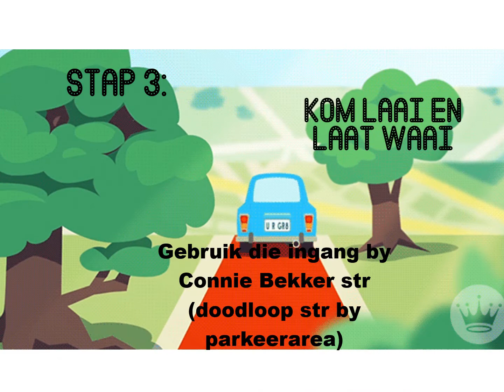NHSV Roadhouse 27 Augustus 2020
Ondersteun die NHSV se inry-ete Donderdag, 27 Augustus (17:30 tot 19:00)🚗 Lip lek lekker vetkoeke is beskikbaar!🥳 Koste beloop R 30 vir ‘n vetkoek met maalvleis en R10 vir ‘n vetkoek sonder vulsel. Bestellings kan geplaas word tot en met die 24ste Augustus. Verskeie betalingsopsies💰 is beskikbaar (EFT, Snapscan en kontant) Kontant betalings moet asb in ‘n koevert ✉️geplaas word met die korrekte bedrag – 💵geen kleingeld sal beskikbaar wees nie. Sodra bestellings geplaas is sal u ‘n bestelling nommer ontvang wat u moet saambring die dag van die inry-ete. Ons sien uit om julle almal te sien. Bestel gou om teleurstelling te voorkom. Vriendelike groete dames@diekerk🌷